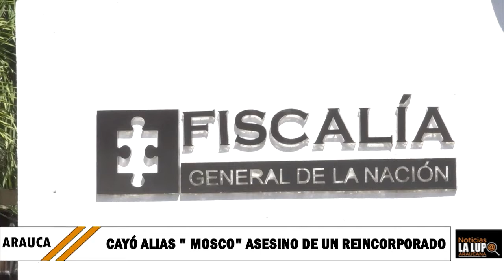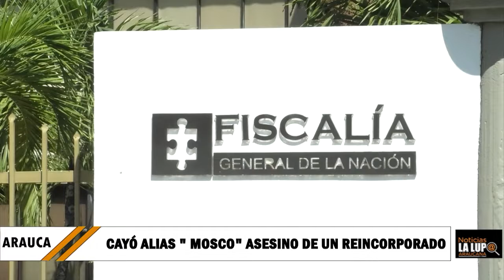CAYÓ ALIAS "MOSCO" DE LAS DISIDENCIAS DE LA FARC SINDICADO DE ASESINAR UN REINCORPORADO DE LAS FARC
CAYÓ ALIAS "MOSCO" DE LAS DISIDENCIAS DE LA FARC SINDICADO DE ASESINAR UN REINCORPORADO DE LAS FARC EN FORTUL